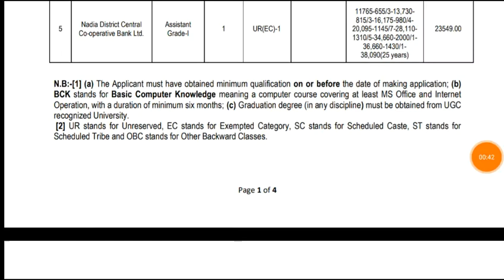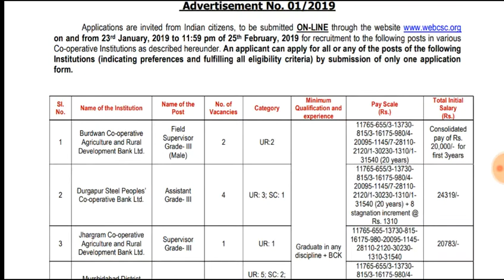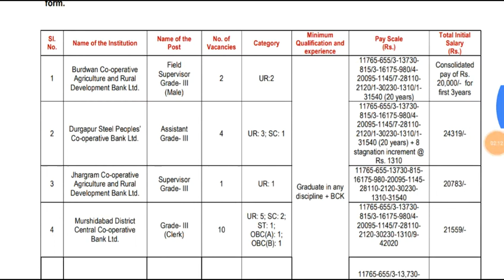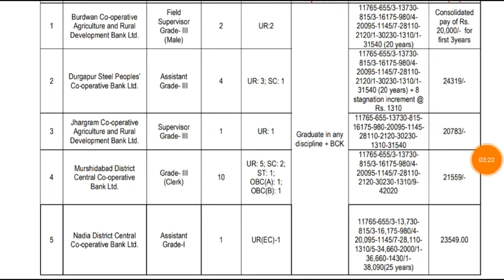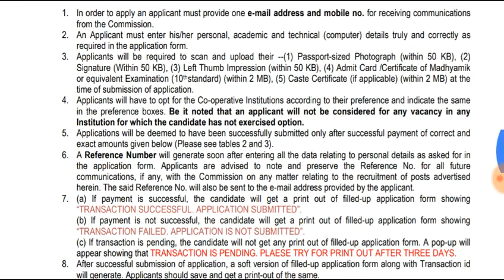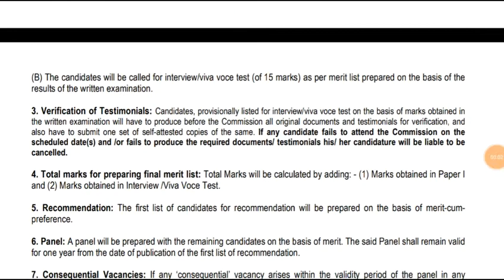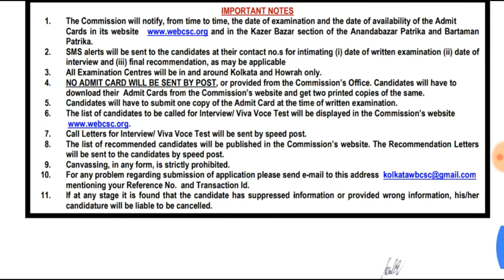রাজ্যের বিভিন্ন জেলায় সরকারী কর্মী নিয়োগ বিজ্ঞপ্তি।।WB Cooprative Service Commission Recruitment।।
রাজ্যের বিভিন্ন জেলায় সরকারী কর্মী নিয়োগ বিজ্ঞপ্তি।।WB Cooprative Service Commission Recruitment 2019 ।।